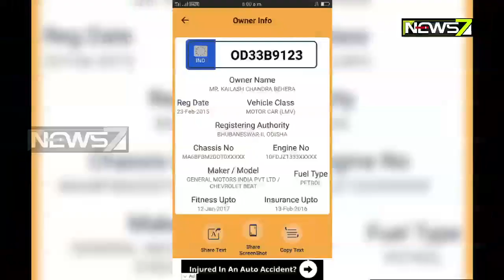Irate Locals Block Road Over Over Murder Case in Astaranga